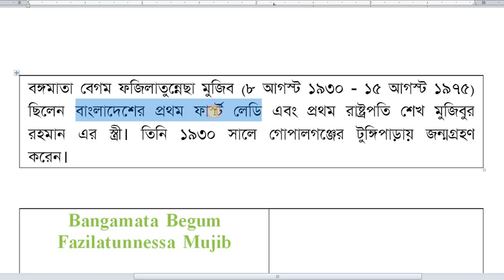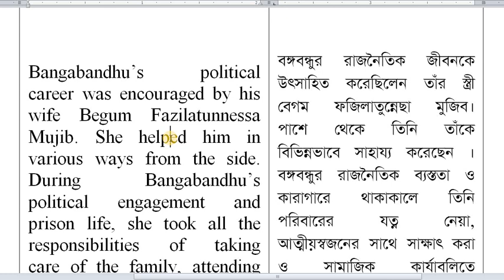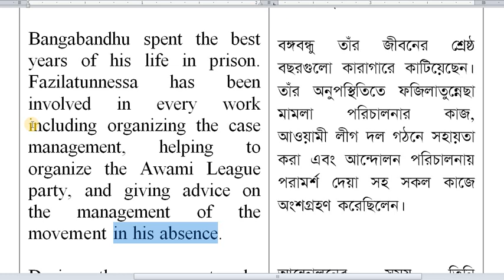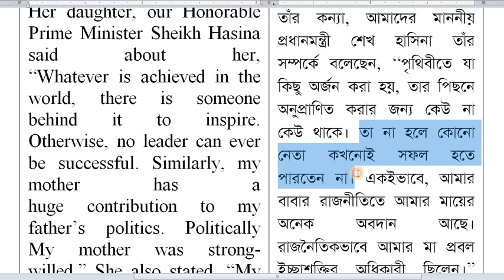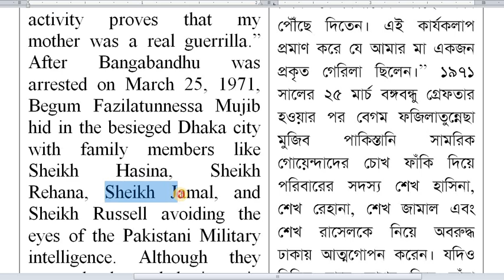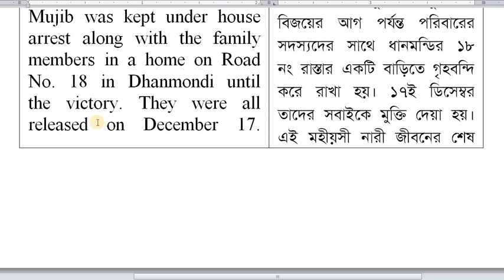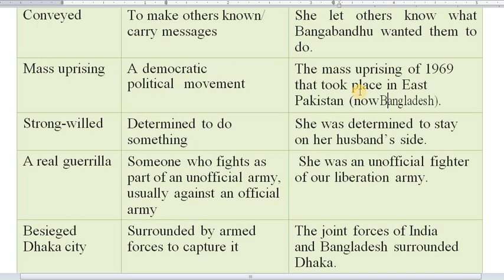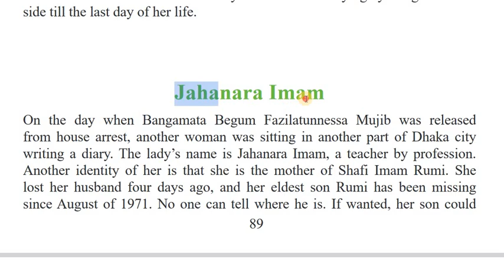Class 7 English Chapter 9 Knowing Our Parents 9.5 Bangamata Begum Fazilatunnessa Mujib Learning Eng.